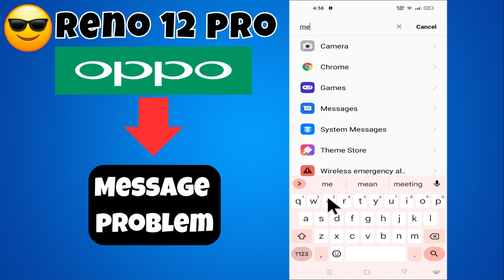Oppo Reno 12 Pro Message Problem || Message not sent issue {new}